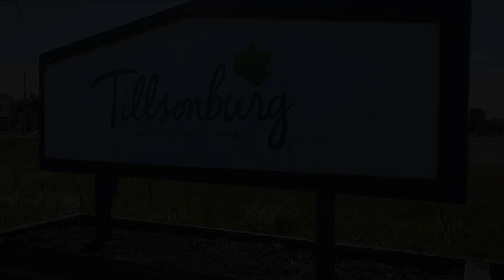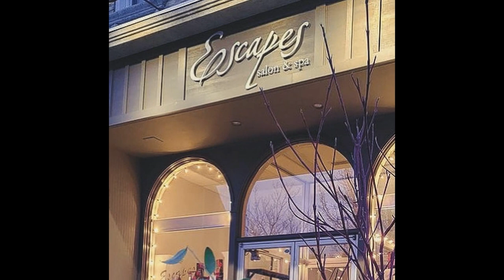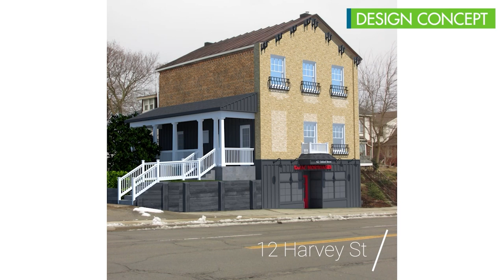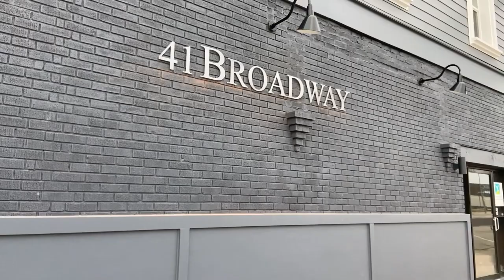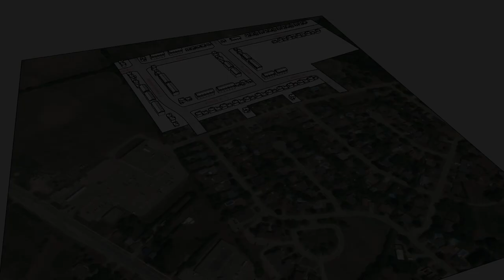Tillsonburg Development Report - 2022 Overview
A summary of development activity in the Town of Tillsonburg during 2022 including new housing developments, as well as commercial and industrial activity.